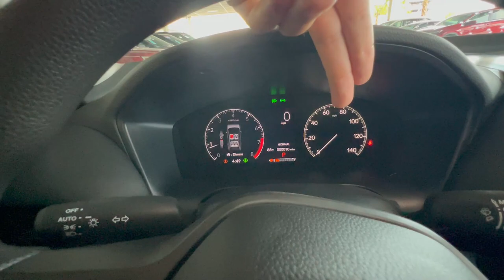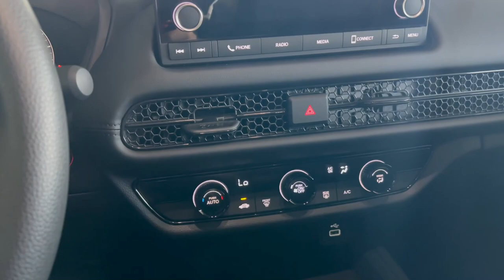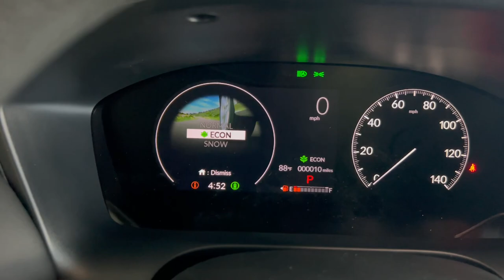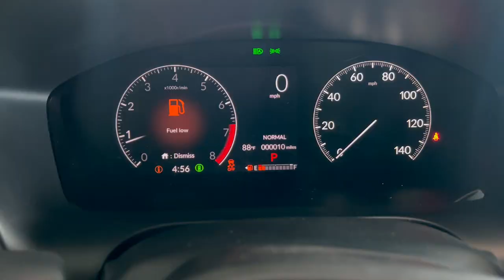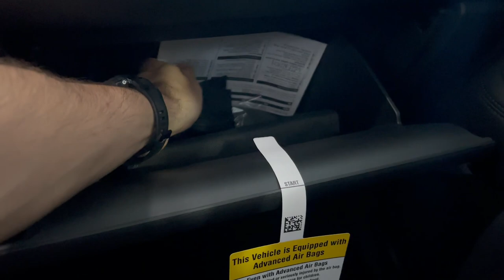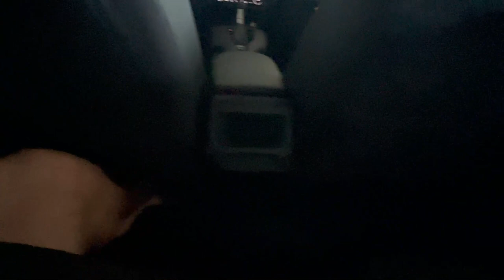Yeni Arabam - 2023 Model Honda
Selamlar
Bikaç haftadır arabayı yenilesem mi napsam diye düşünüyodum. Yine her zaman olduğu gibi ani bi kararla yeni araba almaya karar verdim. Bu seferki amacım aslında son zamanlarda artan benzin fiyatlarından dolayıydı. Aynı zamanda yine son zamanlarda benim arabanın bakım masraflarından dolayı oldu. Aslında arabayı aynı fiyatla aldım denilebilir. Aylık masraflarım inanılmaz düştü ama. Zaten detayları ve hesaplamaları vs. videoda görebilirsiniz. Tekrardan Honda HRV'ye döndüm ama 2023 model Honda HRV'ler büyük bir değişime uğramış. O da beni ayrı bi cezbetti. Bundan sonra yola tekrar Honda ile devam ediyoruz. En azından kapı kollarını düzeltmişler :D Başka sorularınız varsa sonra Instagram veya Twitch uzerinden cevaplarım. Herkese iyi seyirler!